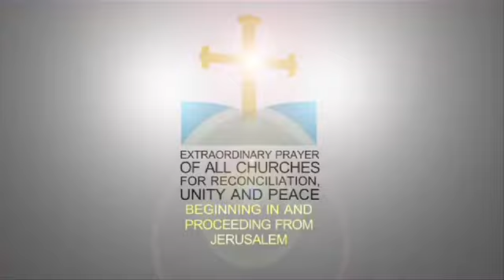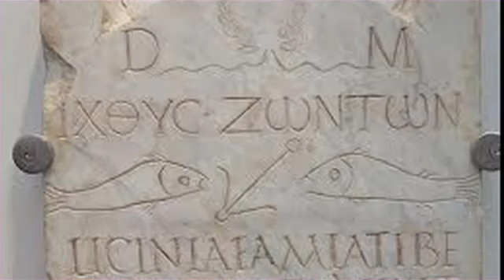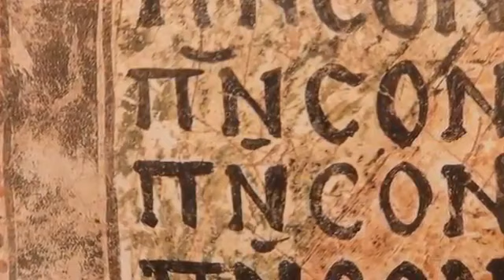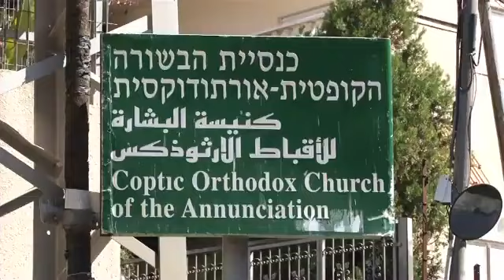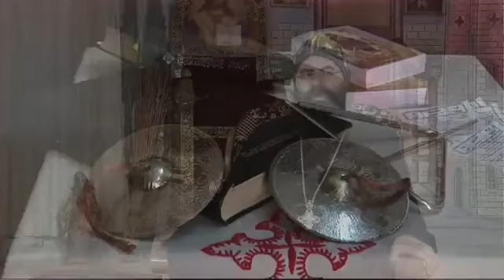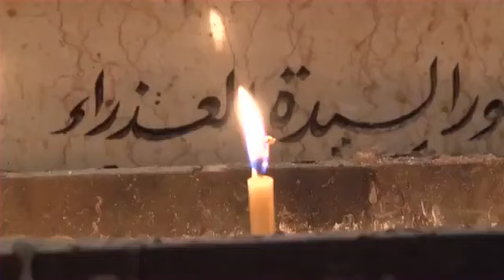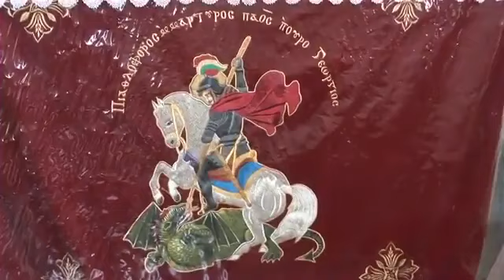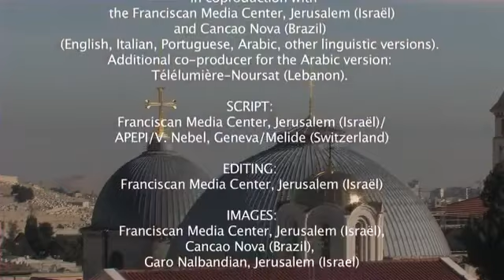coptic orthodox church | Documentary